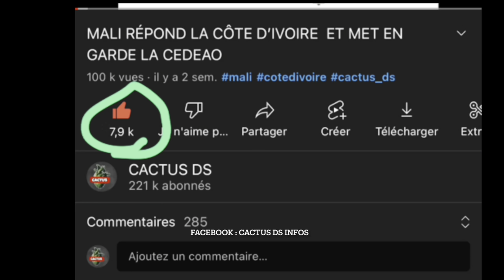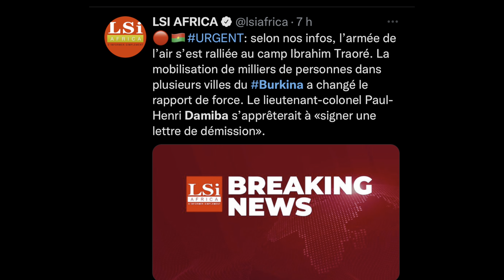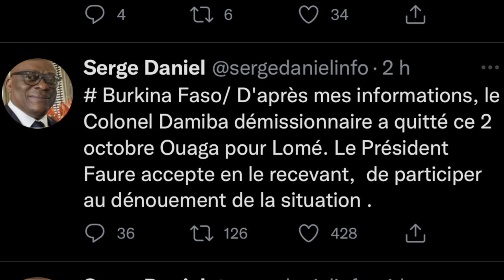BURKINA FASO : DÉMISSION DU PRÉSIDENT DAMIBA !